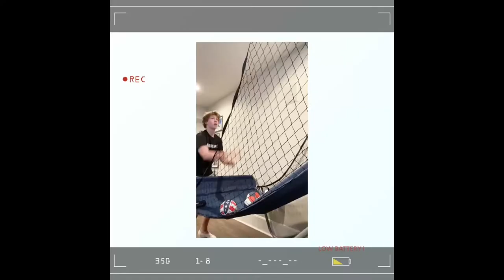Matt's 17th Bday